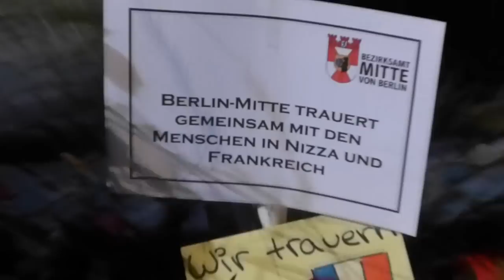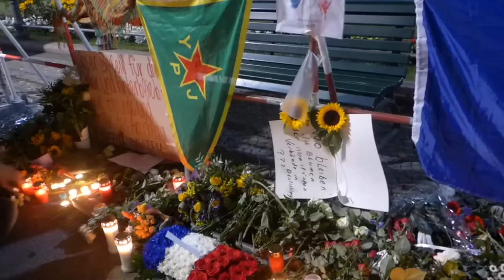Berlin trauert - Terroranschlag in Nizza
Über 80 Tote bei Lkw Attacke  Die französische Botschaft in den Farben der Trikolore.